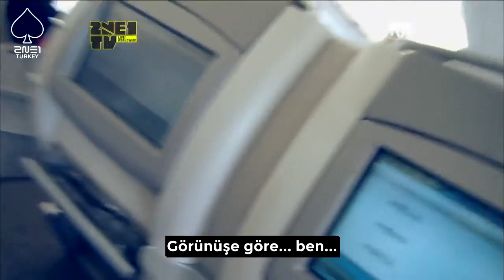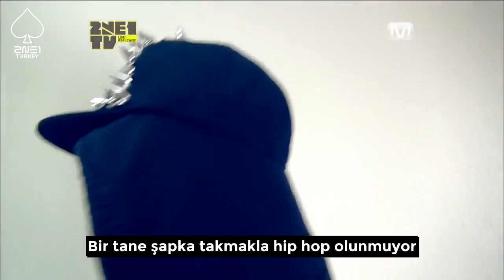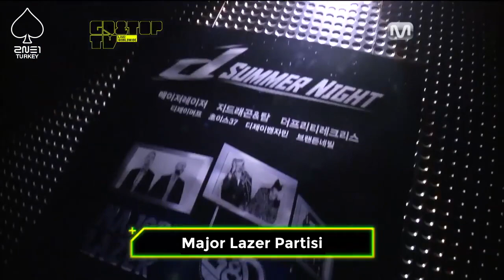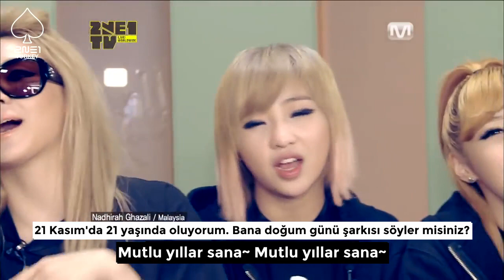2NE1 TV 3.Sezon 8.Bölüm (Türkçe Altyazılı)